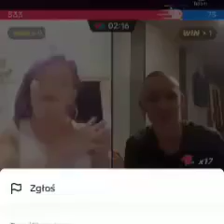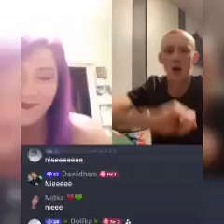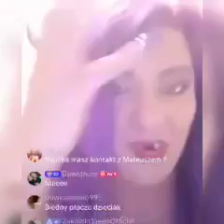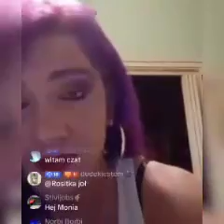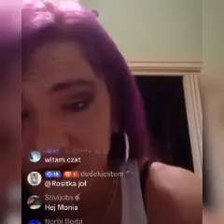Tajemnicza Monika - Zabrane Winy [LIVE] [14.07.23]